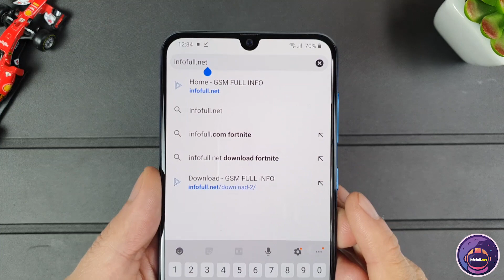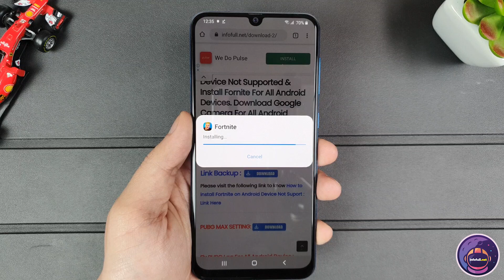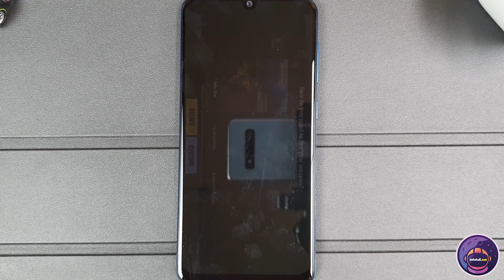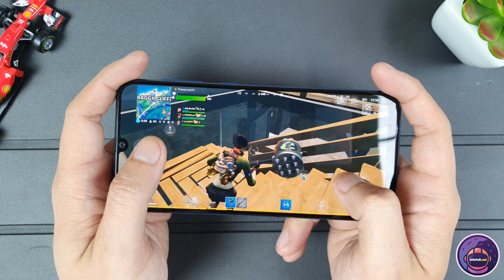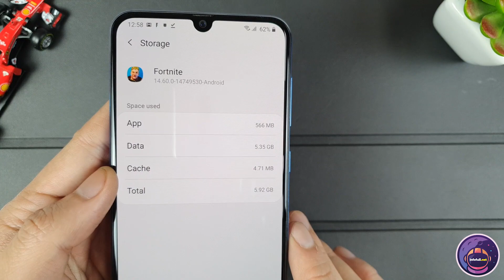How to download Fortnite for Samsung fix Device not Supported Fortnite APK Fix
How to download fortnite for Samsung
Fortnite Apk fix
Samsung fortnite

How To Install Fortnite On Samsung A50/A50S
How To Install Fortnite On Realme C3
How to install Fortnite Apk Fix Device not supported for Huawei P Smart Z
Fortnite APK fix Huawei Y9 Prime (2019)
Fortnite APK fix Huawei Y7 Pro 2019
Fortnite APK fix Huawei Mate 20 Lite
Fortnite APK fix Huawei Y9 2019
Fortnite apk fix Xiaomi Devices Xiaomi Redmi 8
Fortnite apk fix Xiaomi Devices Xiaomi Redmi Note 8
Install Fortnite on Xiaomi Devices Xiaomi Mi A3
Install Fortnite on Xiaomi Devices Xiaomi Redmi Note 7
Install Fortnite on Xiaomi Devices Xiaomi Redmi 7
Install Fortnite on Xiaomi Devices Xiaomi Redmi Note 6 Pro
Fix Fortnite Device Not Supported Xiaomi Redmi Note 5
How To Install Fortnite Apk Fix Device Not Supported For Samsung Galaxy On6
How To Install Fortnite Apk Fix Device Not Supported For Samsung Galaxy A20e
How To Install Fortnite Apk Fix Device Not Supported For Samsung Galaxy A40
Install Fortnite On Samsung Galaxy M30 Fix Fortnite Device Not Supported
Install Fortnite On Samsung Galaxy M30s Fix Fortnite Device Not Supported
Install Fortnite On Samsung Galaxy M20 Fix Fortnite Device Not Supported
Install Fortnite On Samsung Galaxy A31 Fix Forrtnite Device Not Supported
Install Fortnite on OPPO Devices OPPO A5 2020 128GB
Fortnite APK fix OPPO F11 ( 4Gb Ram)
Fortnite APK fix Oppo F7
Fortnite APK fix Nokia 5.1 Plus
Fortnite APK fix Nokia 7.2
Fix Fortnite Device Not Supported Xiaomi Redmi Note 4
Fix Fortnite Device Not Supported Xiaomi Mi MIX
Fix Fortnite Device Not Supported Xiaomi Redmi 4A
Fix Fortnite Device Not Supported Xiaomi Redmi 4x
Fix Fortnite Device Not Supported Xiaomi Mi 6
Fix Fortnite Device Not Supported Xiaomi A1
Fix Fortnite Device Not Supported Xiaomi Redmi Note 4 Android 7.0
Fix Fortnite Device Not Supported Xiaomi Redmi Note 5A
Fix Fortnite Device Not Supported Xiaomi Redmi Note 5A Prime
Fix Fortnite Device Not Supported Xiaomi Redmi 5 Plus
Fix Fortnite Device Not Supported Xiaomi A2
Fix Fortnite Device Not Supported Xiaomi A2 Lite
Fix Fortnite Device Not Supported Xiaomi mi 8
Install Fortnite on Xiaomi Devices Xiaomi redmi 6
Install Fortnite on Xiaomi Devices Xiaomi mi 8 lite
Install Fortnite on Xiaomi Devices Xiaomi Mi 8 Pro
Install Fortnite on Xiaomi Devices Xiaomi Mi 9 SE
Fortnite apk fix Xiaomi Devices Xiaomi Redmi 7A
Fortnite apk fix Xiaomi Devices Xiaomi Redmi Note 8 Pro
Fortnite apk fix Xiaomi Devices Xiaomi Redmi 8A
Fortnite apk fix Xiaomi Devices Xiaomi MI Note 10 Pro
Fortnite apk fix Xiaomi Devices Huawei GR5 2017
Fortnite apk fix Xiaomi Devices Huawei MediaPad T2 7 Pro
Fortnite apk fix Xiaomi Devices Huawei GR5 2017 Pro
Fortnite apk fix Xiaomi Devices Huawei Nova 2i
Fortnite apk fix Xiaomi Devices Huawei MediaPad T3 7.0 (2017)

How to Install Fortnite for SAMSUNG A51